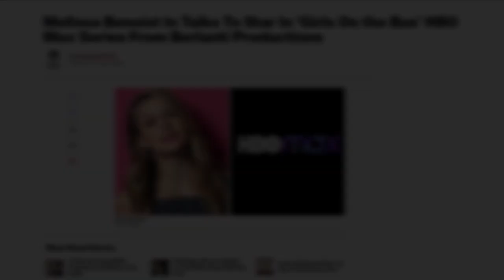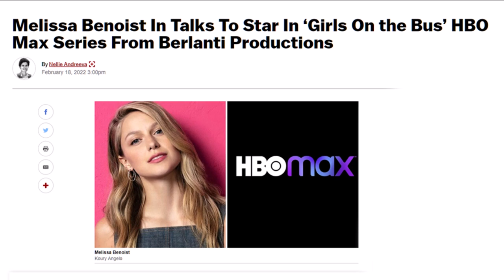Melissa Benoist NEW HBO MAX Show! - Supergirl LINKS & Superman and Lois 2x06 NEW Promo!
Melissa Benoist NEW HBO MAX Show! - Supergirl LINKS & Superman and Lois NEW Teasers, The Flash Trailer, Supergirl Movie, Superman and Lois

BECOME A MEMBER of TheDCTVshow TODAY! Click the "JOIN" button to contribute to the channel and become a SUPER FRIEND! - Get MEMBERS ONLY video reviews on TV shows that are not covered on the channel! OR Click on this link to JOIN